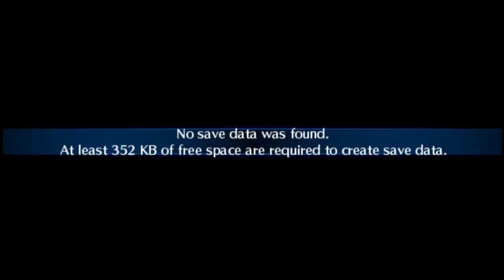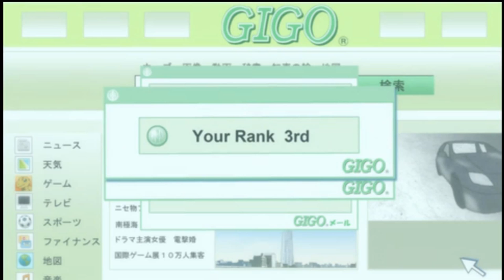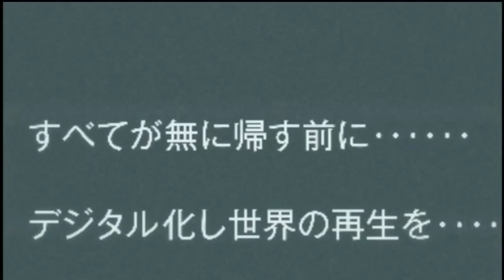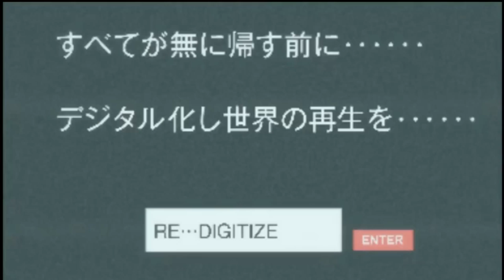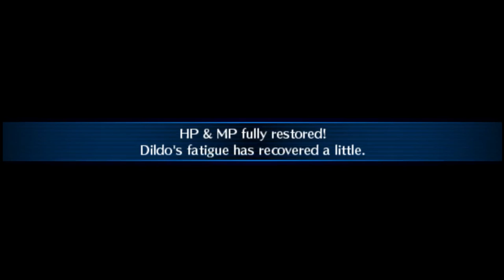Senpai Plays! Digimon Re:Digitize Part 1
Why would anyone want fucking Agumon?

Why is this game drawn by the SMT guy?

Is it actually? I dont know. But I Named myself John Cena so lets fucking go